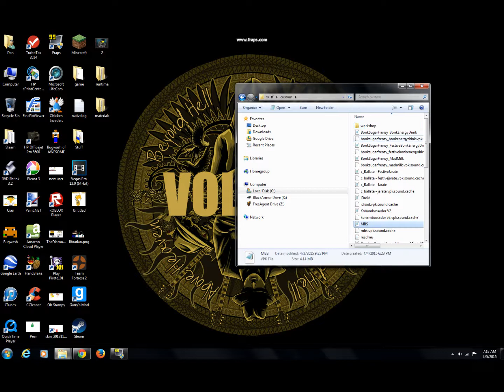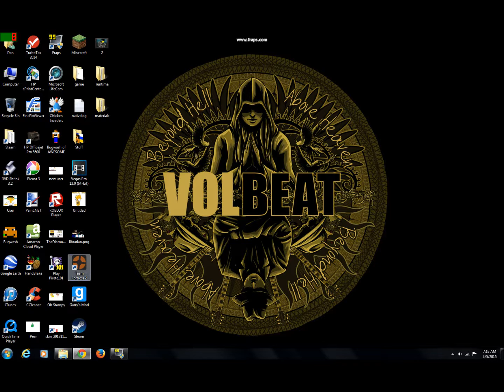How to Get/Extract Custom TF2 items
This is how to get custom TF2 skins is my email you have to download it and extract it to desktop with winrar and drag it into the folder